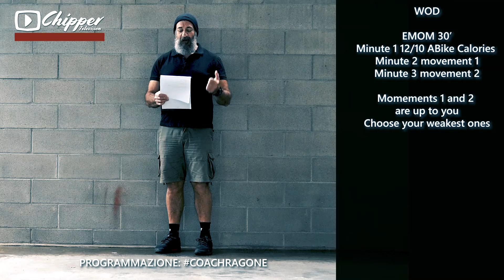WOD 07 Novembre 2019